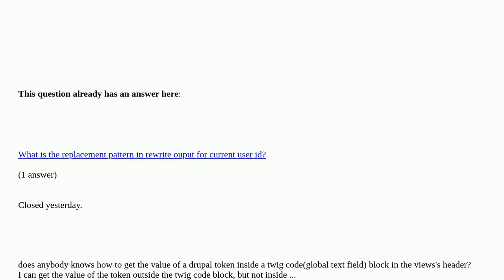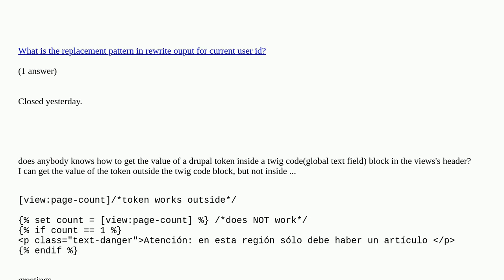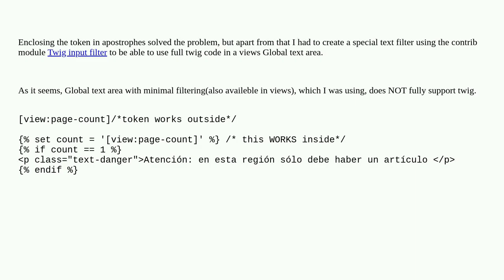get the value of a drupal token inside a twig code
get the value of a drupal token inside a twig code [duplicate]

A special thanks goes out to the community

  tokens views